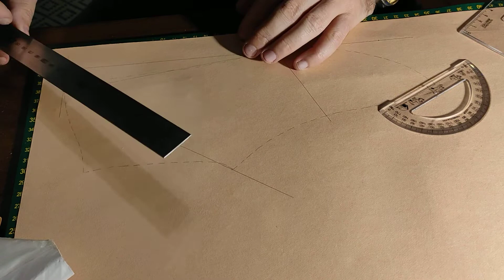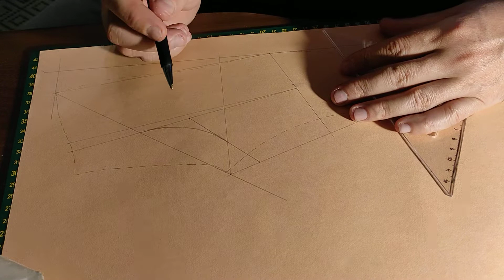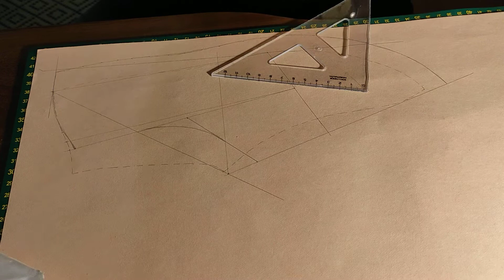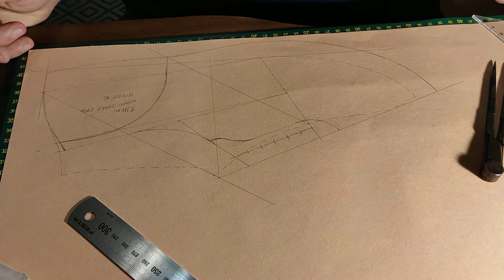príprava modelu na historickú športovú obuv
Krátke video o výrobe modelu na historickú športovú obuv.